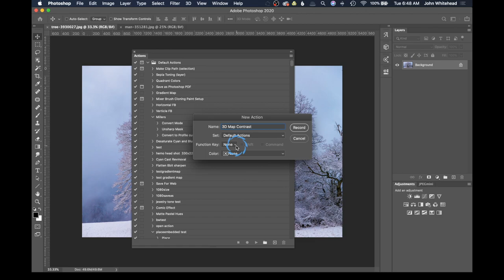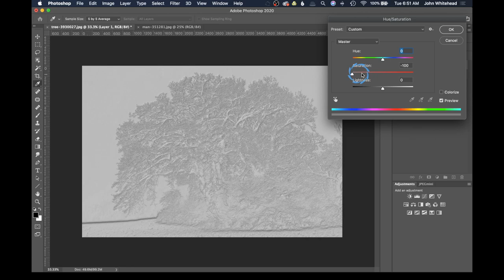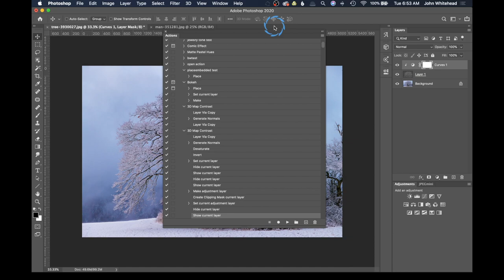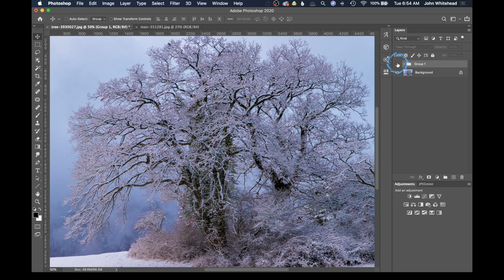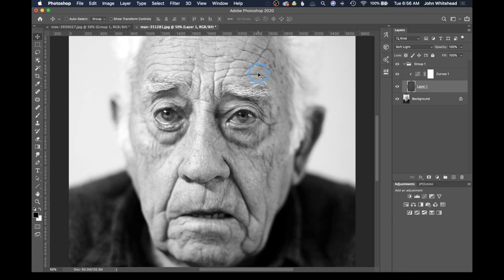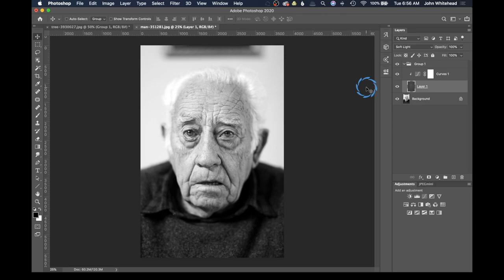Depth with 3D Filter in Photoshop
Add depth and contrast to any image using the 3D filter inside of Adobe Photoshop.  I will also be creating an action so this process can be easily repeated to save time
You can follow along with this video be downloading these files